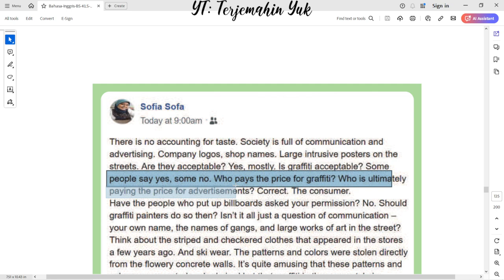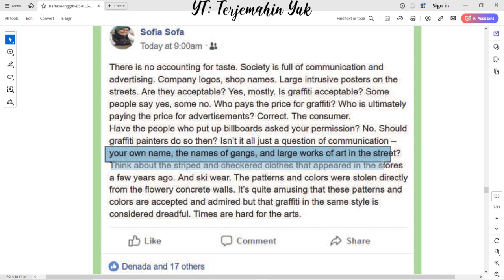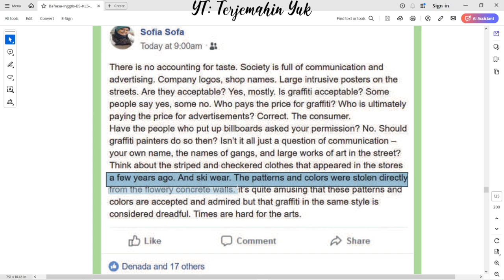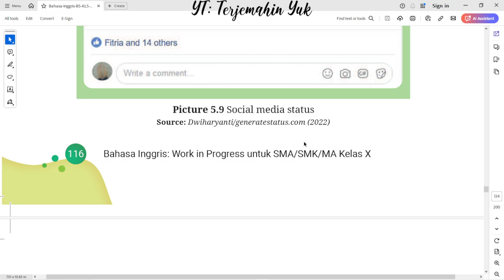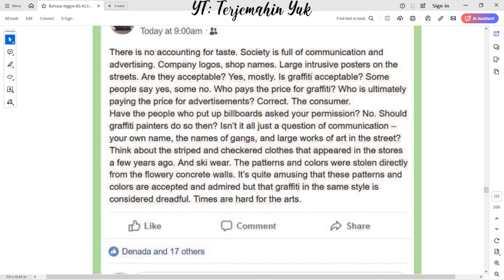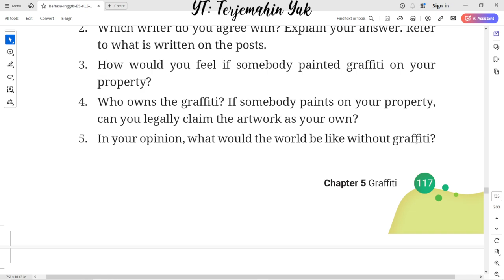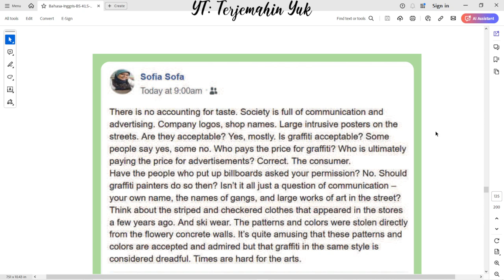Hal. 117 kelas 10 Terjemahan Buku Bahasa Inggris SMA / MA Kurikulum Merdeka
Task 5 : Lets Read post from Hanif and Sofia

terjemahin yuk
terjemahinyuk
terjemahkan yuk
Tingkat Lanjut
kunci jawaban
belajar bahasa inggris
pelajaran
halaman .